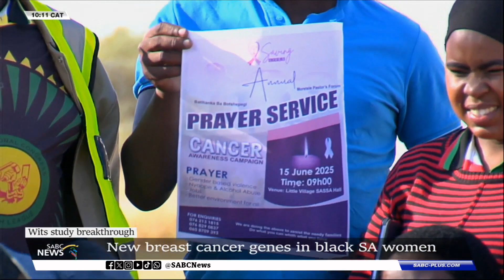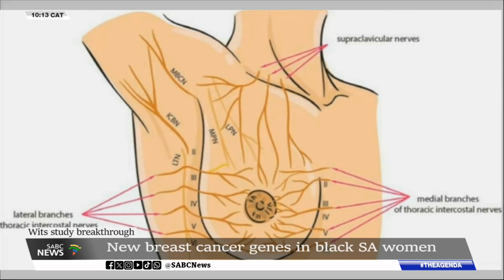Cancer Study | Wits University study shows new breast cancer genes in black women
A Wits University study has identified two new breast cancer genes in black women, which is a significant breakthrough in understanding how the disease develops in African populations.
Researchers say these genes have not been associated with the disease before.
They say genetic factors contribute to thirty percent of breast cancer cases in South Africa, necessitating investment in genomic research in women of African ancestry.